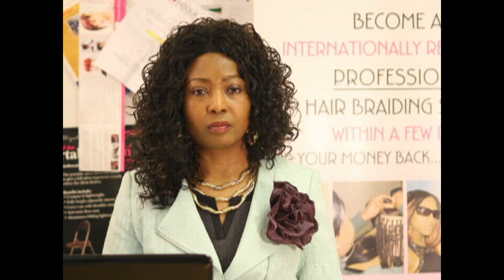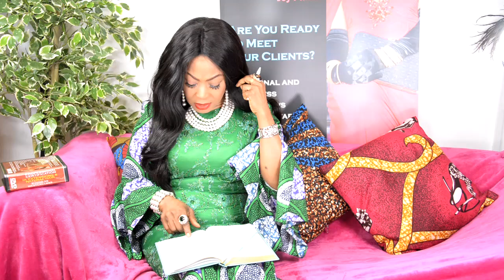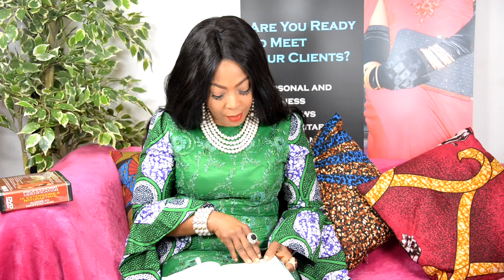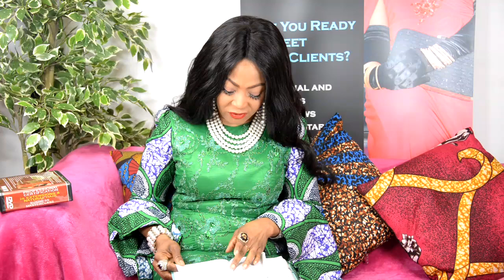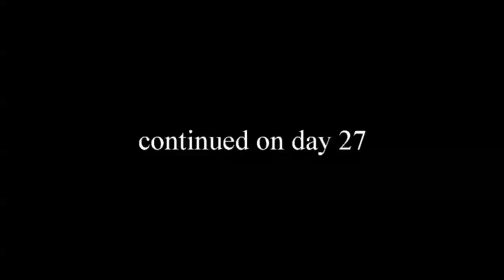A NEW LIFE DAY 26-THE 40 DAY JOURNEY